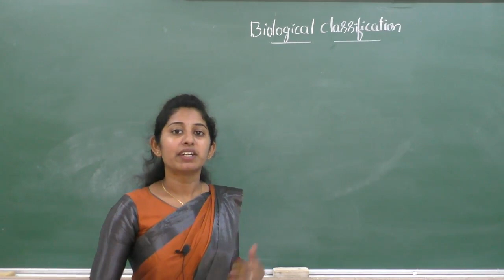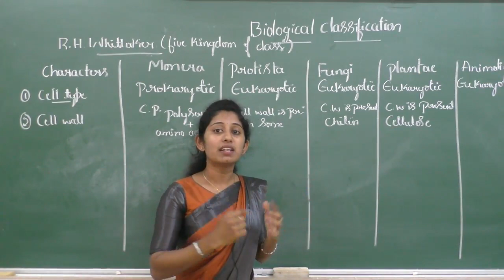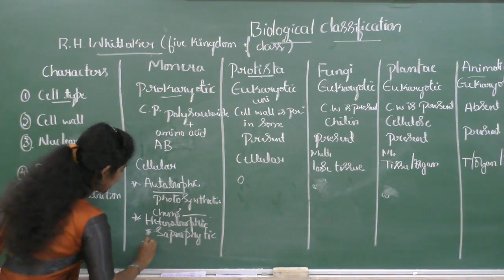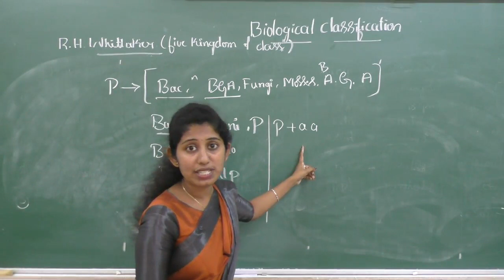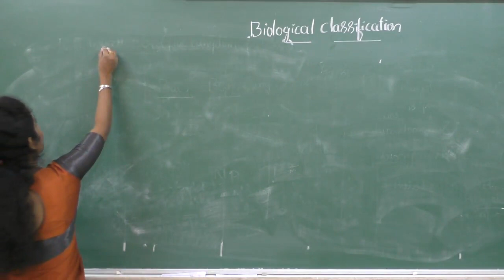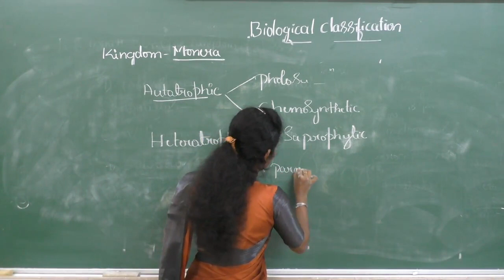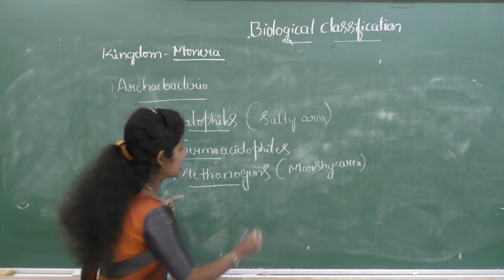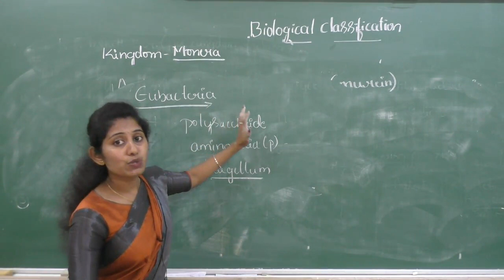I PUC - BIOLOGY - BIOLOGICAL CLASSIFICATIONS - 2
FACULTY: NYC
SUBJECT: BIOLOGY
TOPIC: BIOLOGICAL CLASSIFICATION